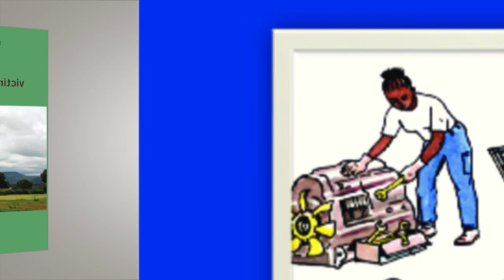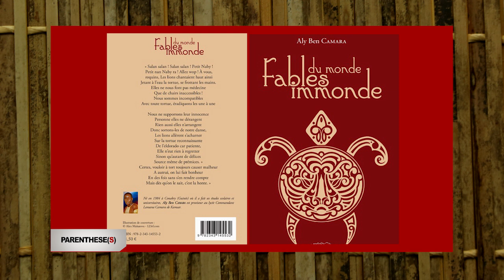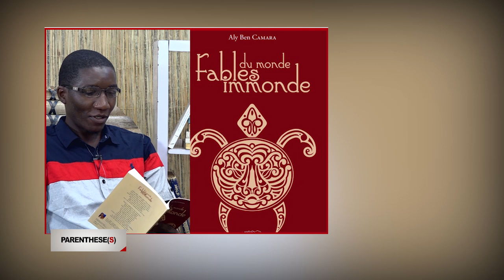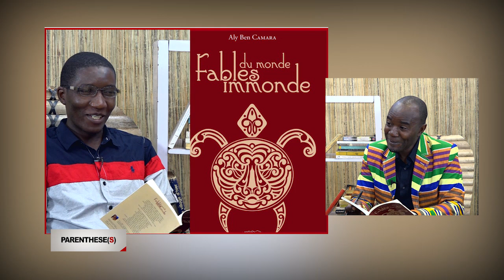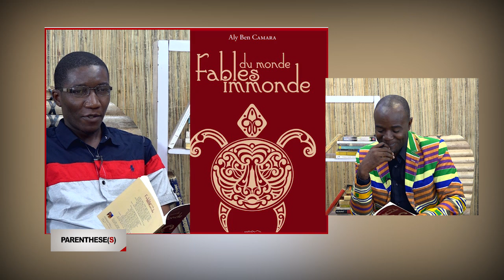PARENTHESE1 JEU 12 12 2019 ALY BEN CAMARA